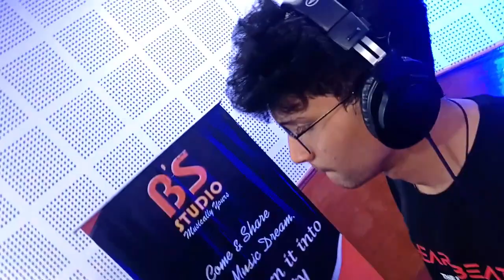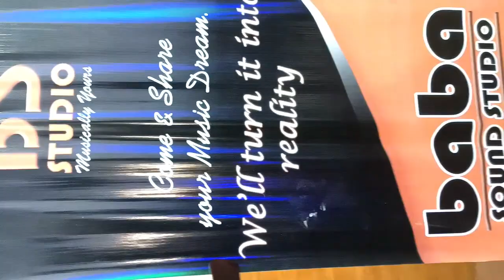TADAP TADAP KE IS DIL Cover by AYUSH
The channel does not own the rights of the music and videos uploaded here. The credit for the music track and lyrics goes to the original creators.

No copyrights infringement or commercial benefit is intended .

Recording/Mixing , Videography
BABA SOUND STUDIO
Brajrajnagar (Odisha)